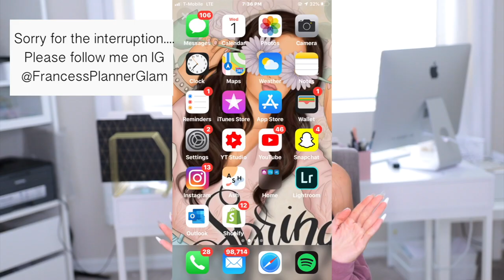UNBOXING MY FIRST LOUIS VUITTON ITEM ⎮WHAT I BOUGHT?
Hiii Loves, Thanks so much or watching!!! Here is  my first purchase from Louis Vuitton and I Cant be more excited!!! I linked everything!! Hope you enjoy the video!

❤︎ PLANNERS MENTIONED ❤︎
A5 Ring Planner
Cloth & Paper

My Vlog Camera
My Main Camera
Affordable lens for blurry background
My Current Lens
Ring Light

Hi Loves, My Name is Francess Michelle Mom to 3 handsome boys!!